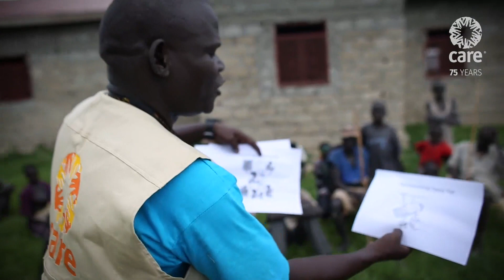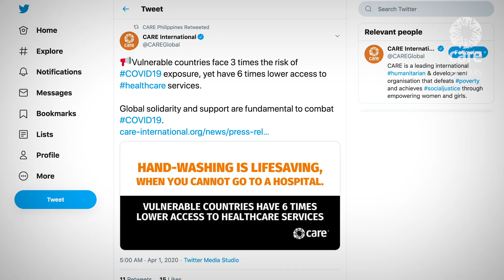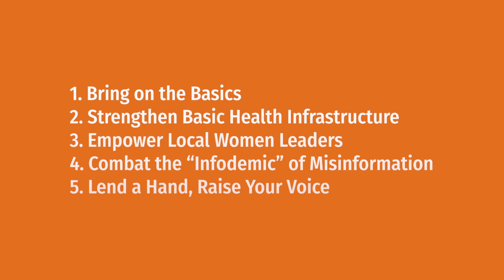Michelle Nunn on COVID-19: 5 Things We Can Do